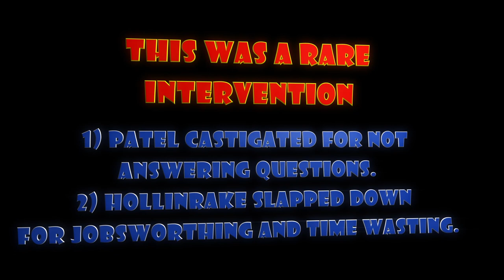Commons Speaker rare intervention - 2 MPs reprimanded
The Speaker of the house tires of questions not being answered and interruptions for nothing by government ministers. He tries to leave the proceedings fluid until eventually he stops the debate and berates both Priti Patel and Kevin Hollinrake.
This would not have happened if the subject matter wasn't Ukraine and Russian money I believe.